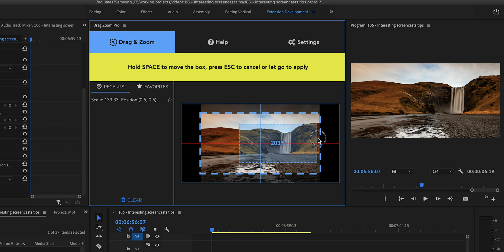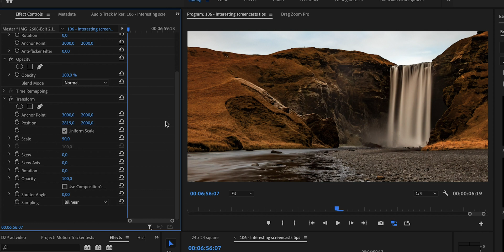Drag Zoom Pro for Adobe Premiere Pro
Easily zoom into your footage by intuitively drawing a box around the portion of the frame. Also supports automatic keyframing.